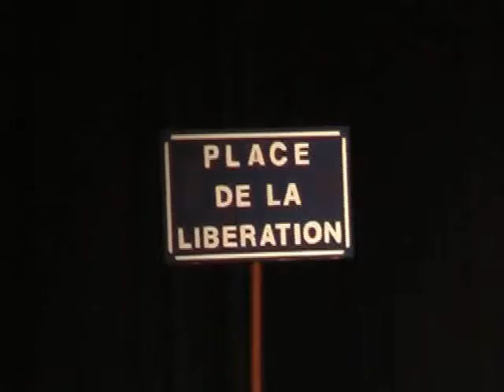"Canailles" Bande annonce